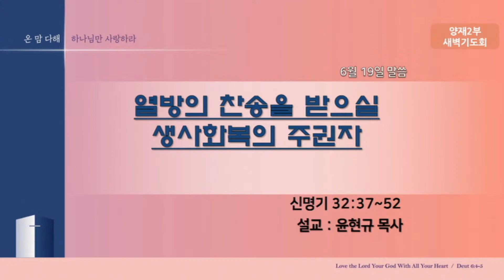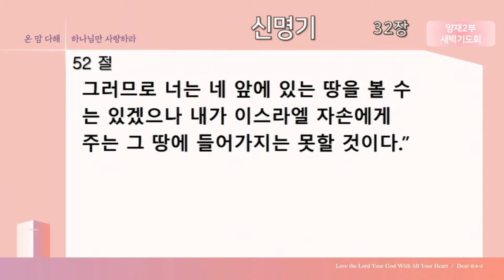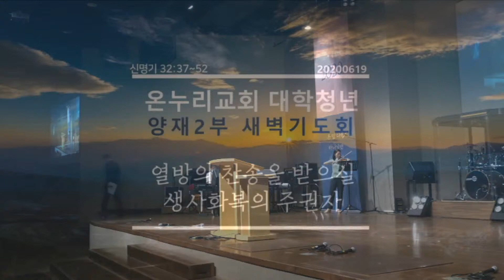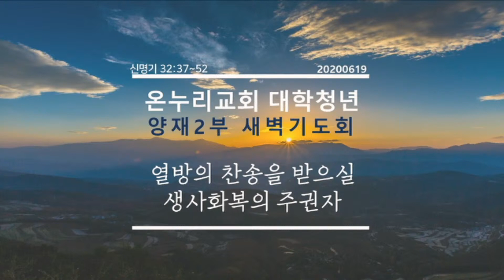6월 19일 온누리 대학청년 홀리스타